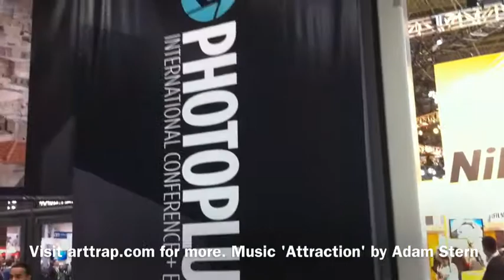Photo Plus Expo 2012 Music Video.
Some of the video I shot at the PDN's Photo Plus Expo 2012 edited together on the iPhone via Vidify with music by Adam Stern.